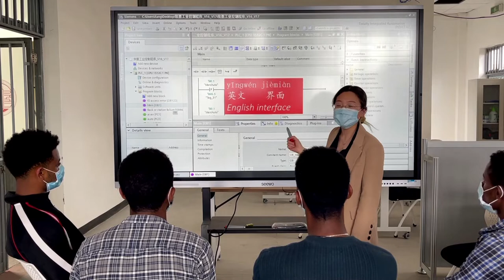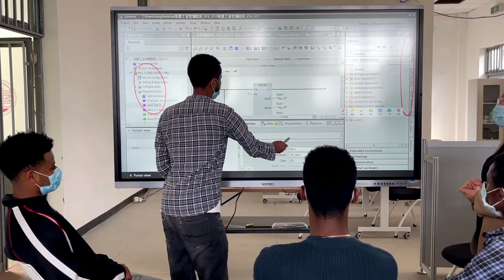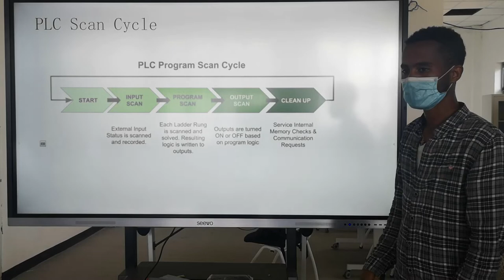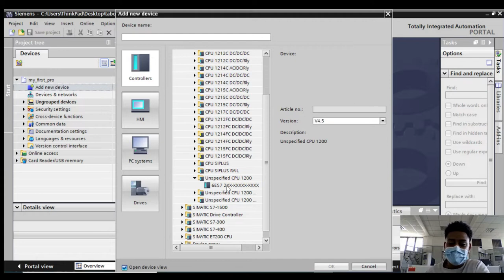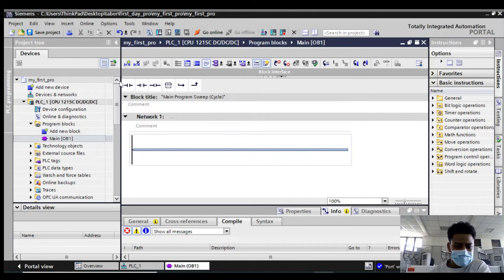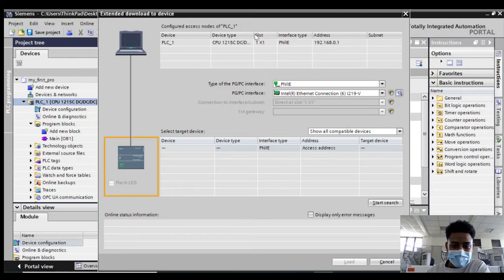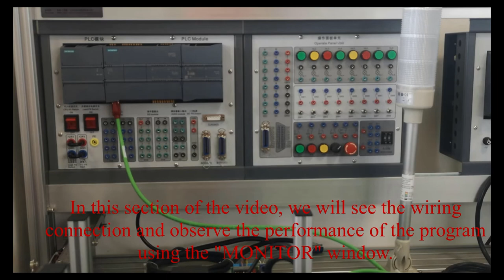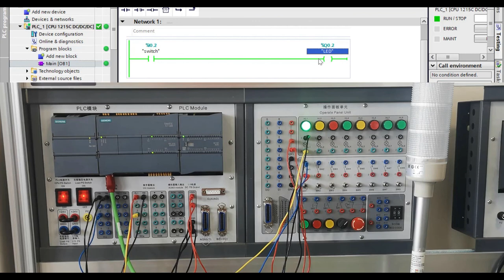Getting stated with S7-1200 and Portal